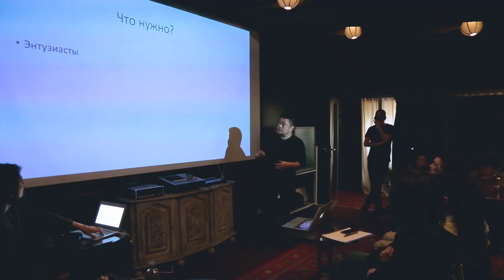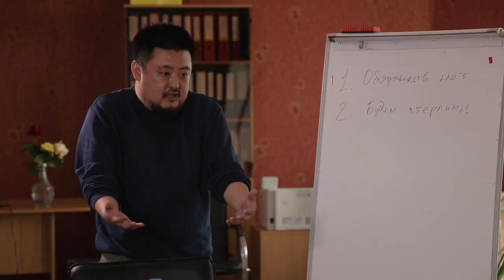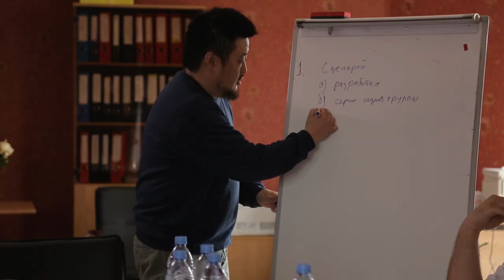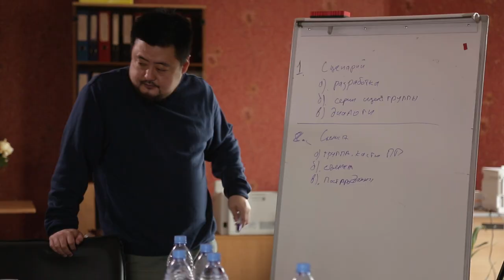Создаем веб-сериал. Встреча #1. Серийный Продюсер #24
Первая рабочая встреча по созданию веб сериала